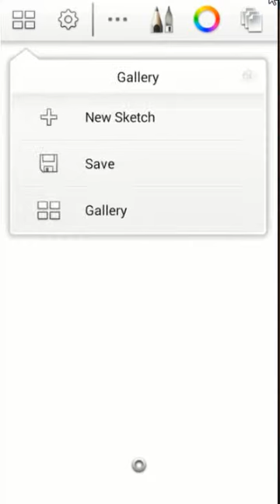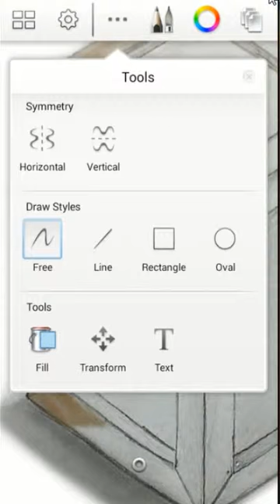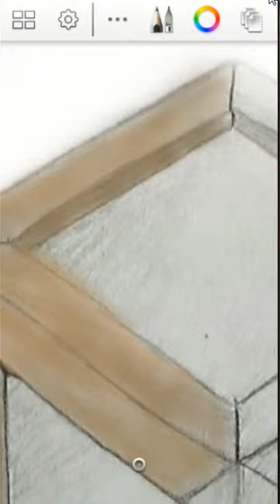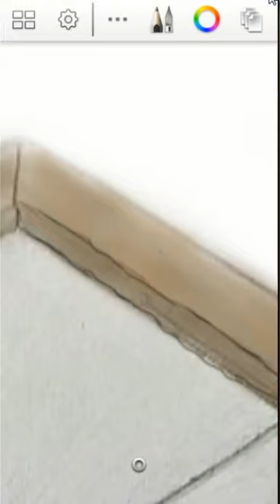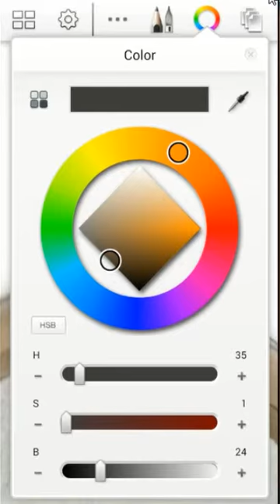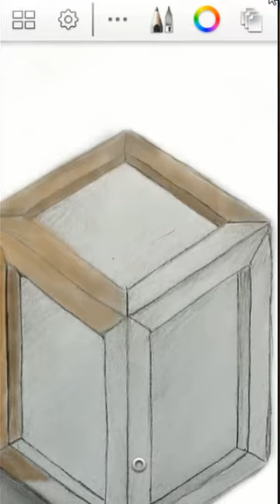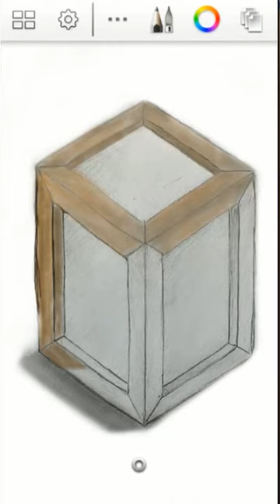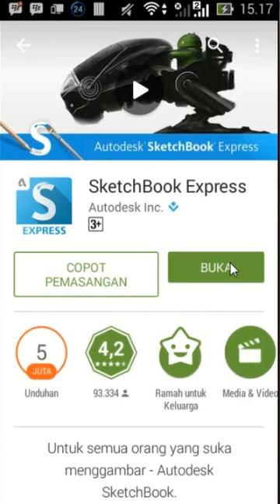Skect Draw [ Funny Drawing ]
Download on Google Play " Skectbook " by Autodesk